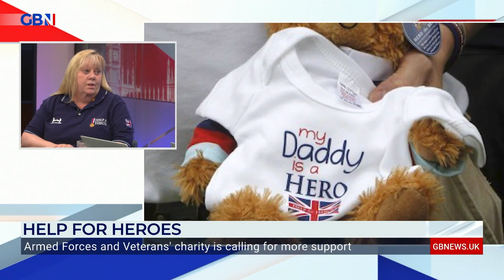Help for Heroes: Armed Forces and Veterans’ charity calls for more support